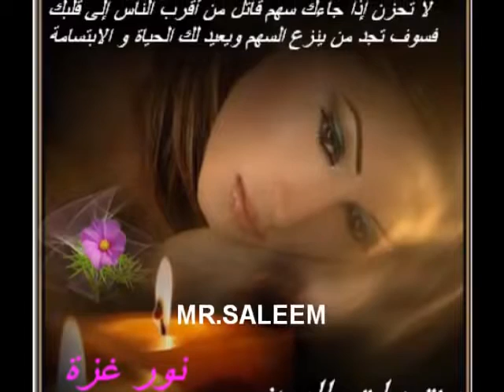O(10)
Wllolwowpwplw
Kwlslsks